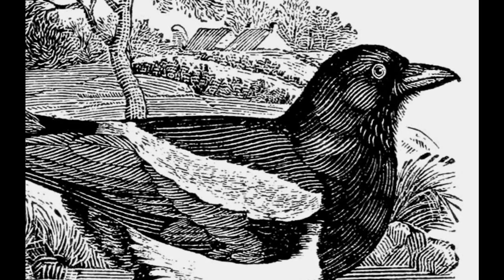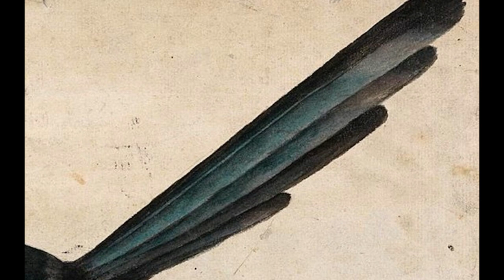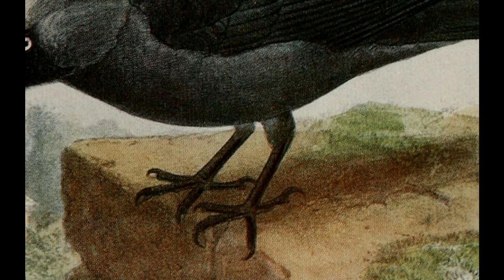The Folklore & Mythology of Birds, Corvids - Magpies, Jackdaws, Choughs, Jays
In this second of the folklore of Corvid birds we take a look at Magpies those dual natured birds of prophesy; Jackdaws the cheeky blue eyed beauties; Jays the mysterious haunters of the woodland, and Choughs the legendary and scarce red billed cliff dwellers.

0:00 - Introduction
0:57 - Jay Folklore, the woodland wanderer who grows new trees
5:10 - Magpie Folklore, one for sorrow, two for joy. prophecy and magic
18:06 - Jackdaw Folklore, the cheeky blue-eyed corvids
22:38 - Chough Folklore, the national bird of Cornwall & a bird of Arthurian legend
26:15 - Closing thoughts

MARC POTTS ART MERCH... WE HAVE MERCH OF THE FAIRY, PIXIE AND WITCHERY ART WE USE  !!

If you love crafting you can buy printable downloads of our faerie, witch & vintage artwork and more at the Etsy shop

Original Art and Curiosities by both of us

You can find more of his work ... he is also on Facebook and Instagram
... I am also on Facebook, Instagram and TikTok, I sculpt, craft photograph, write & make short animation films

Art, photography :
Usually the art images I use are by my husband Marc Potts, but for this episode I have used images from Pixabay and Wikimedia Commons
Research from Folklorists :
Katherine Briggs, RSPB, Marc Potts, CL Daniels, CM Stevens, CM Zeitsch, Lady Wilde,  Gregor, Grose, E Trotignon